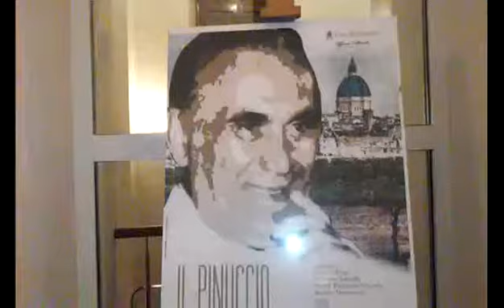Grande Successo Al Mercadante Per''Il Pinuccio Di Cerignola''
Testata Di Informazione e Sport